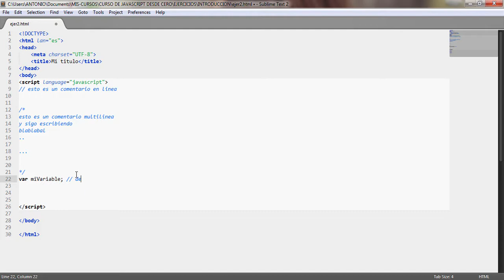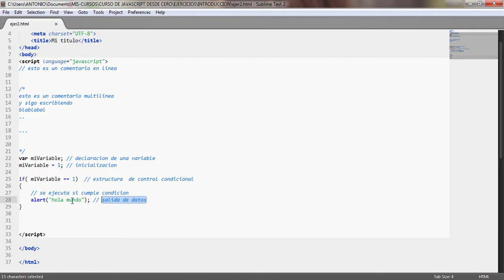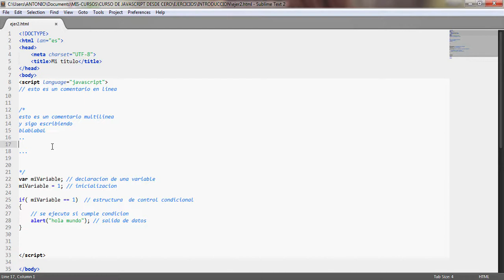4. Curso de JavaScript desde Cero - Elementos de un programa JavaScript [Introducción]